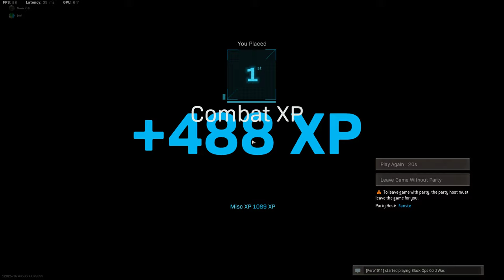Call Of Duty Warzone - Duo win (Fanste first win in this sesson)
Hi I'm Damir, and I currently live and work in Germany, I spend my free time at the computer and of course I play all the latest games, singleplayer and multiplayer, I was based on FPS shooter games but of course I love all other games,here we got another duo win with my friend Fanste,he said thats his first win for this sesson :) well im glad im helped him out ,enjoy in short gameplay :)

My pc's spec :
CPU : I9 9900k overclocked on 5.1Ghz
GPU : GEFORCE RTX MSI Trio 2080  Super 8GB
RAM : 64 GB Corsair RGB 3200 Mhz